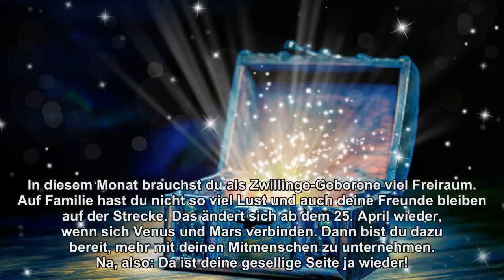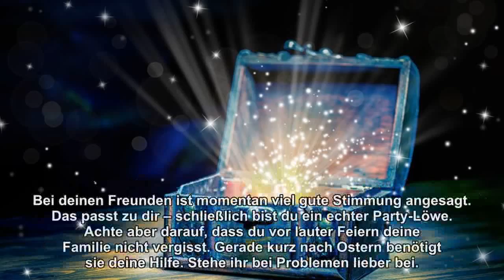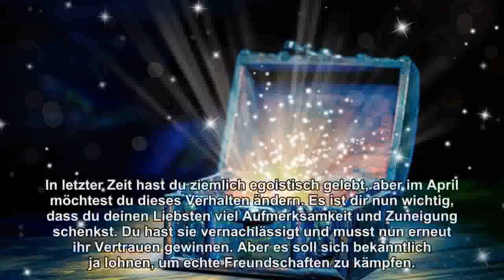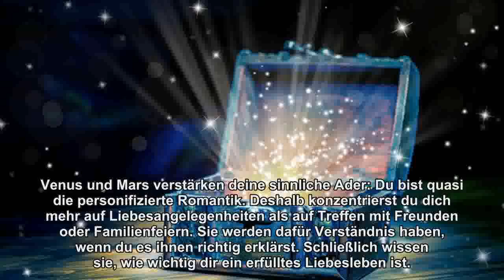Familien-Monatshoroskop für April 2018: Familie und Freunde: So stehen eure Sterne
Familien-Monatshoroskop für April 2018: Familie und Freunde: So stehen eure Sterne für den (verspäteten) Frühlingsstart!